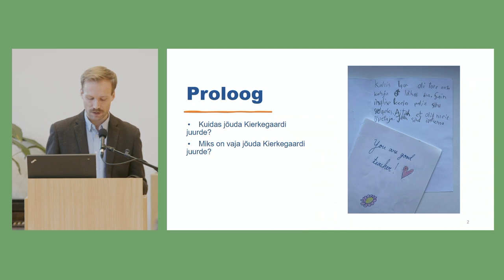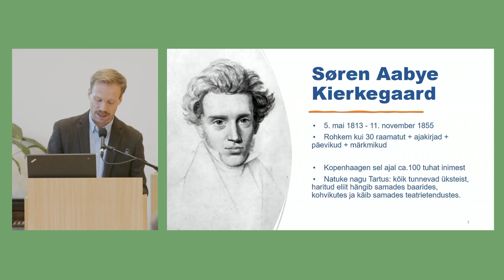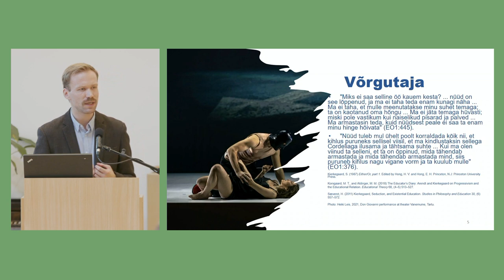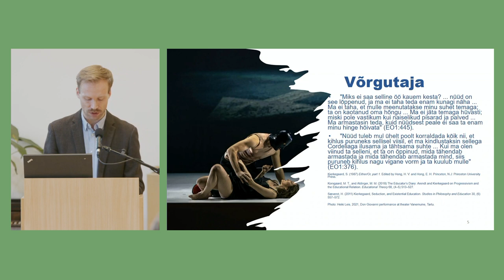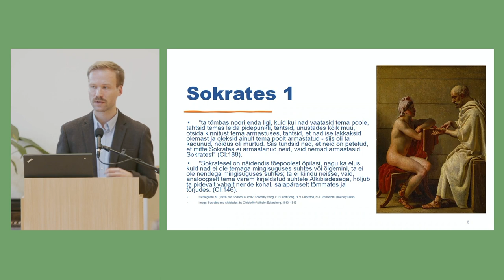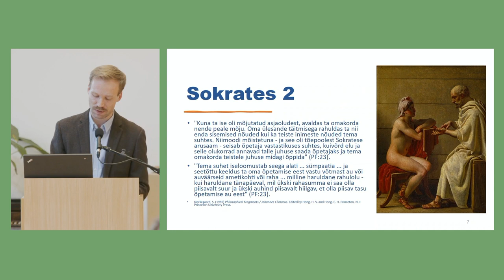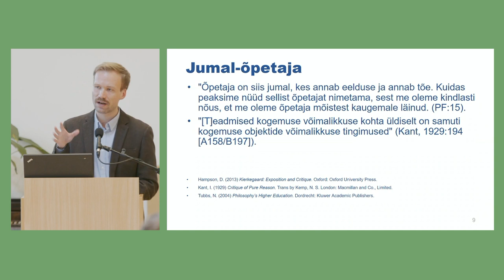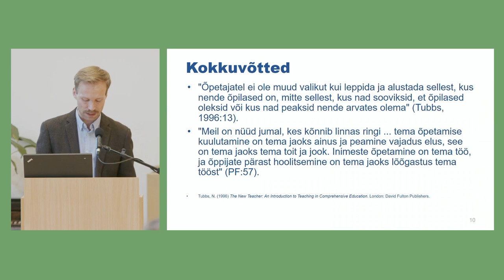PJK Konv 23 Igor Ahmedov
PJK Konverents "Marta ja Maarja vehel" 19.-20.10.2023
Igor Ahmedov "Õpetaja teoloogia Kierkegaardi loomingus"